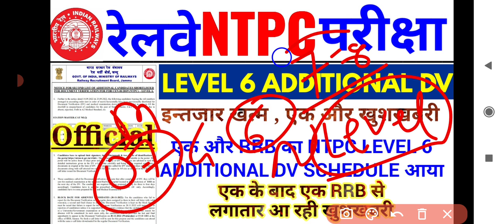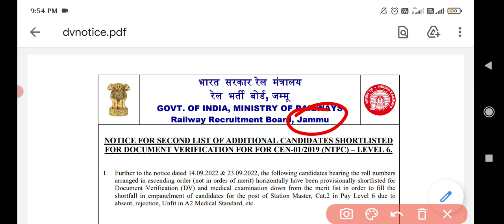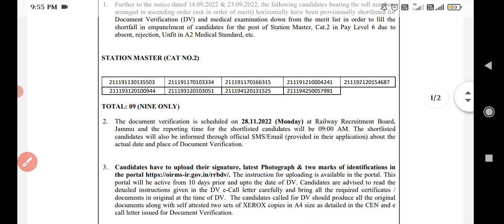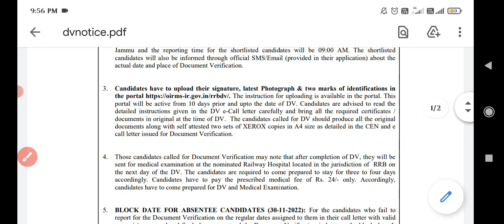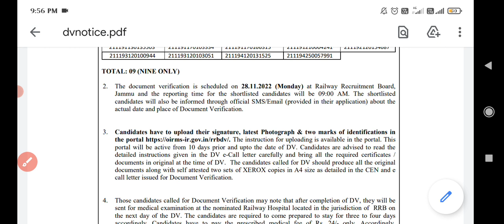RRB NTPC LEVEL 6 ADDITIONAL DV SCHEDULE OUT | एक और RRB का NTPC LEVEL 6 ADDITIONAL DV SCHEDULE आया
इन्तजार खत्म ,एक और खुशखबरी , RRB NTPC LEVEL 6 ADDITIONAL DV SCHEDULE OUT | एक और RRB का NTPC LEVEL 6 ADDITIONAL DV SCHEDULE आया | बाकी RRB के PANEL कब तक आयेगे ?
rrb ntpc,
ntpc joining,
rrb ntpc joining,
rrb ntpc level 6 panel,
rrb ntpc station master panel,
ntpc joining,
ntpc panel,
ntpc panel list,
ntpc final panel,
rrb ntpc panel,
ntpc panel list,
rrb bengaluru,
rrb bangalore,
ntpc chennai panel,
rrb ntpc panel result,
rrb ntpc panel list,
ntpc level 6 panel,
ntpc level 6 panel list,
rrb guwahati ntpc level 6 panel,
rrb guwahati ntpc,
rrb guwahati ntpc level 6,
rrb ntpc panel,
rrb guwahati,
rrb bhubaneswar,
rrb bhubaneswar ntpc panel,
rrb bhubaneswar ntpc level 6 panel,
rrb bhubaneswar station master panel,
rrb siliguri,
rrb siliguri ntpc,
rrb siliguri ntpc panel,
rrb siliguri panel,
rrb siliguri ntpc level 6,
rrb siliguri ntpc level 6 panel,
rrb siliguri ntpc panel update,
rrb siliguri station master panel,
rrb siliguri ntpc level 6 joining,
rrb ntpc joining,
rrb ntpc level 6 joining,
gk tricks with sadik,
everyday new,
rrb ntpc gk tricks with sadik,
gk tricks,
ntpc typing,
ntpc typing status,
ntpc typing status link,
ntpc typing result,
ntpc level 5,
ntpc level 5 result,
ntpc typing cutoff,
ntpc level 5 cutoff,
ntpc level 6,
ntpc level 6 panel result date,
ntpc level 6 panel typing test,
ntpc level 6 panel typing,
ntpc level 6 panel today,
ntpc level 6 panel test,
ntpc level 6 panel schedule,
ntpc level 6 panel station,
ntpc level 6 panel selection,
ntpc level 6 panel review,
ntpc level 6 panel result,
ntpc level 6 panel question paper,
ntpc level 6 panel officer cut off,
ntpc level 6 panel update,
ntpc level 6 panel video,
ntpc level 6 panel officer,
ntpc level 6 panel 1 cut off,
ntpc level 6 panel 2022,
ntpc level 6 panel youtube channel,
ntpc level 6 panel wise cut off,
ntpc level 6 panel weightage,
rrb ntpc panel,
rrb ntpc facilities,
rrb ntpc panel practice,
rrb ntpc panel review,
rrb ntpc panel questions and answers,
rrb ntpc panel questions,
rrb ntpc panel question paper,
rrb ntpc panel previous year question paper,
rrb ntpc panel price,
rrb ntpc panel result 2022,
rrb ntpc panel officer,
rrb ntpc panel name,
rrb ntpc panel news today,
rrb ntpc panel number,
rrb ntpc panel new update,
rrb ntpc panel news,
rrb ntpc panel recruitment 2022,
rrb ntpc panel syllabus,
rrb ntpc panel level 3 cut off,
rrb ntpc panel wise cut off 2022,
rrb ntpc panel zone,
rrb chennai,
ntpc station master panel,
rr ntpc level 6 joining,
rrb ntpc level 6 station master panel,
rrb secunderabad,
rrb secunderabad panel,
ntpc panel list,
rrb secunderabad ntpc level 6 panel,
rrb ntpc,
rrb ntpc level 6,
ntpc level 6,
ntpc level 6 dv,
ntpc level 6 dv schedule,
ntpc level 6 dv documents,
rrb bhubaneswar,
rrb bhubaneswar ntpc dv,
rrb bhubaneswar ntpc dv schedule,
rrb bhubaneswar ntpc dv additional schedule,
rrb bhubaneswar ntpc additional dv schedule,
ntpc level 6 dv instructions,
ntpc level 6 dv additional schedule,
ntpc level 6 additional dv schedule,
rrb ntpc level 6 additional dv schedule,
ntpc additional dv schedule,
ntpc level 6 additional dv,
rrb chennai,
rrb chennai ntpc dv,
rrb chennai ntpc dv schedule,
rrb chennai ntpc dv additional schedule,
rrb chennai ntpc level 6 additional dv,
rrb chennai ntpc level 6 additional dv schedule,
rrb chennai ntpc additional dv schedule,
everyday new,
gk tricks,
ntpc level 6,
ntpc level 5,
ntpc typing,
ntpc typing status,
ntpc typing result,
ntpc typing cutoff,
ntpc additional dv,
ntpc dv,
ntpc dv instructions,
ntpc dv documents,
ntpc dv schedule